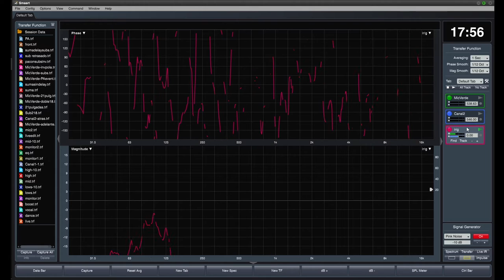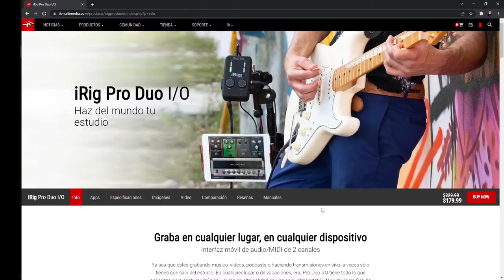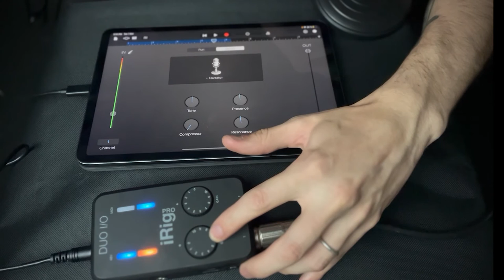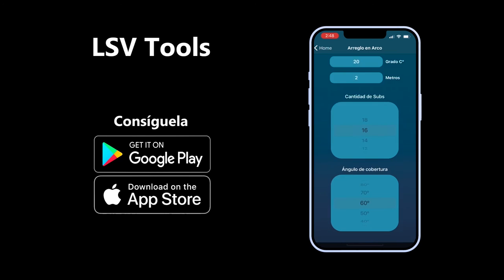IRIG PRO DUO I/O - Transmití en vivo de manera profesional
Veamos en este video las características de este producto de IRIG muy bueno para la transmisión de audio en vivo, ya sea en Instagram, Facebook o alguna otra red social.